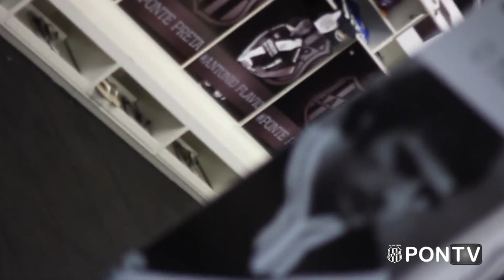PonTV - Majestoso, Nossa Casa!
Não faltam motivos para ser Sócio da Macaca.
Seja Sócio você também, mais informações: 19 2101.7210